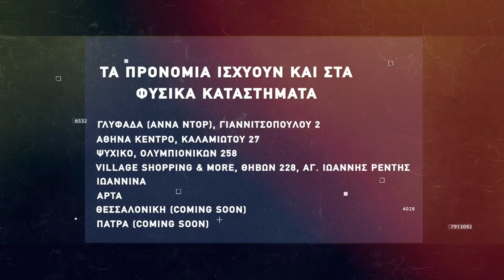Basketaki The League - Buzzer Eaters Vs Γιουγκοπιάστηκα (3/5/2022)